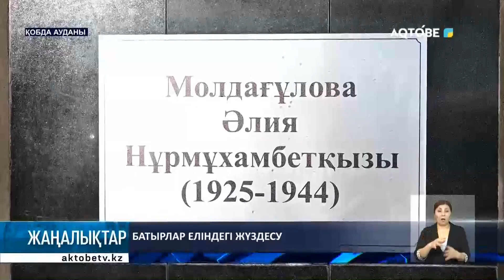Батырлар еліндегі жүздесу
Облыстық «Ақтөбе» газетінің 100 жылдығына орай Қобда жерінде кездесу өтті. Журналистер ең алдымен Кеңес Одағының Батыры Әлия Молдағұлованың туған жері Бұлақ ауылына аялдап, тарихи мекеннің бүгінгі жай-күйімен танысты. Осындағы батыр мұражайында көптеген деректер мен естеліктер жинақталған.

Бұдан кейін қалам иелері Әлия ауылындағы музейдің құрылыс жұмыстарымен танысып, одан соң аудандық музейде жинақталған тарихи жәдігерлерді көрді.  Газеттің жүз жылдығы аясындағы мерейтойлық кездесу Қобда ауылындағы қазақ орта мектебінде жалғасты.

Аудан әкімі Ізгілік Тынымгереев қонақтарға сәт сапар тілеп, байырғы басылым — «Ақтөбе» газетінің 100 жылдық мерекесімен құттықтады.

«Ақтөбе Медиа» серіктестігінің директоры Раукен Отыншин өз сөзінде ғасырлық тарихы бар «Ақтөбе» газетінің жүріп өткен жолы туралы айтып, бұл басылымның қай кезде де ел мүддесін ұстану, халық қамын ойлау бағытын берік ұстанып келе жатқанына тоқталды.